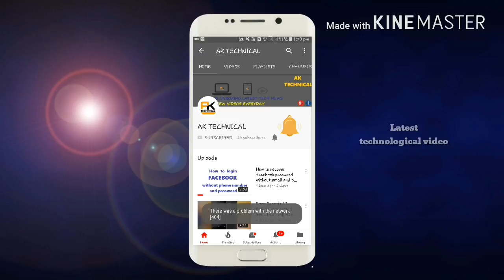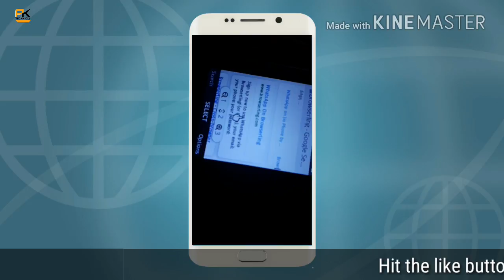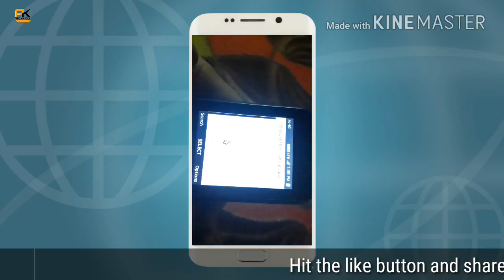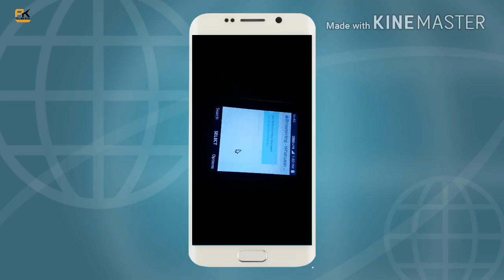How to use whatsapp on jio phone 100% working method | Jio phone par whatsapp kese use kare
Jio Phone Tricks : Use Whatsapp in Jio Phone

1.Jio Phone Tips & Tricks
2.Jio Phone Whatsapp Installation Method
3.How to use Whatsapp in Jio Phone
4.Whatsapp App for Jio Phone
5.How to install Whatsapp App in Jio Phone
6.Jio Phone Apps
7.Jio Phone me Whatsapp Kaise Chalaye
8.Jio Phone me Whatsapp